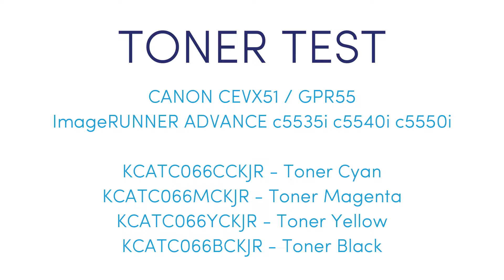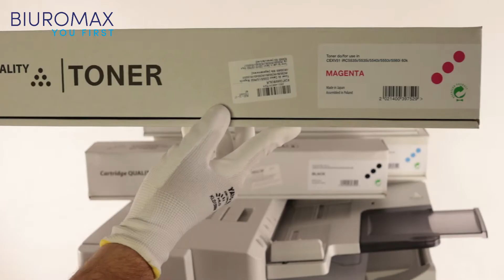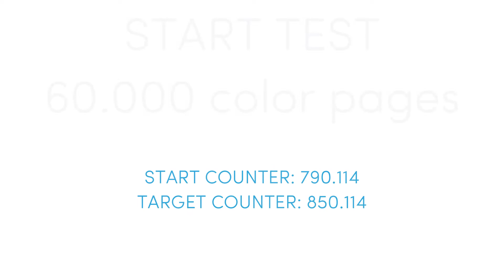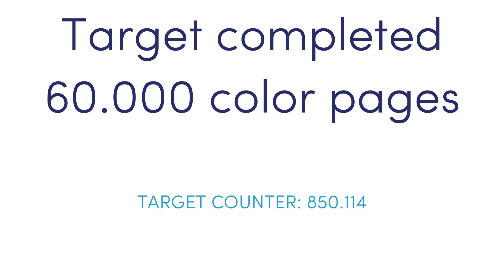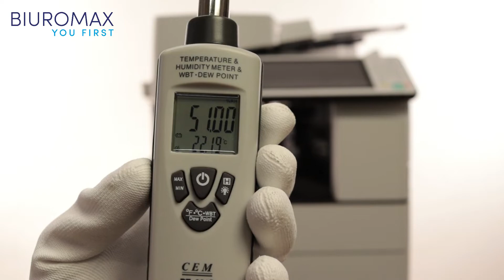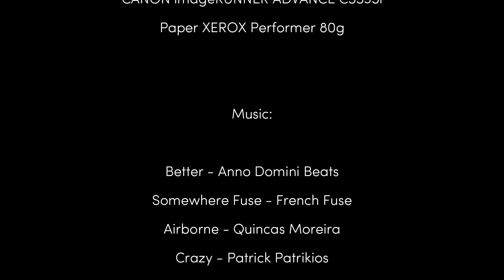Test tonerów CANON CEXV51 iRC5535 iRC5535i iRC5540i iRC5550i iRC5560i 60.000 stron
Przeprowadziliśmy test tonerów do kserokopiarek i drukarek Canon C-EXV51. Niezależny test zleciła firma Biuromax. 60 000 kopii kolorowych - to dużo, ale wyniki są bardzo interesujące.
Zestaw testów, zgodny z normą ISO/IEC 24712 do badania wydajności urządzeń kolorowych.
Kryteria badania jakości obrazu i produktu.
· Liczba wydrukowanych stron. Efektywność.
- Intensywność nasycenia.
· Kontrast.
· Tło.
· Powielanie obrazu poprzedniej/tej samej strony „Ghosting”.
· Równość.
· Ilość zużytego tonera w pojemniku na zużyty toner w gramach.
· Liczba błędnych wydruków.
· Błędy mechaniczne zespołów
I przede wszystkim czy tonery regenerowane CEXV51 mają wpływ na żywotność:
- modułów bębna
- zespołów wywoływania
- transfer unitu
- fuser unitu
Jak  będzie pracowało podawanie tonera?
Czy wystąpi zapylenie urządzenia?
Czy odnotujemy kody błędów serwisowych?

Dystrybucja toneró na terenie Polski i całej Europy firma Biuromax.

Toner Canon CEXV51/GPR55 Czarny iRC5535/iRC5535i/iRC5540i/iRC5550i/iRC5560i 69k [regenerowany] - PRODUKT KOMPATYBILNY
Toner Canon CEXV51/GPR55 Cyan iRC5535/iRC5535i/iRC5540i/iRC5550i/iRC5560i 60k [regenerowany] - PRODUKT KOMPATYBILNY
Toner Canon CEXV51/GPR55 Purpurowy iRC5535/iRC5535i/iRC5540i/iRC5550i/iRC5560i 60k [regenerowany] - PRODUKT KOMPATYBILNY
Toner Canon CEXV51/GPR55 Żółty iRC5535/iRC5535i/iRC5540i/iRC5550i/iRC5560i 60k [regenerowany] - PRODUKT KOMPATYBILNY

0:00 Intro
0:12 Założenia testu tonerów.
0:53 Stan techniczny kopiarki Canon imageRUNNER ADVANCE c5535i
1:15 Karty testowe pokrycie 5%
1:33 Wyjęcie tonerów oryginalnych
1:43 Tonery testowe
2:28 Start testu na 60.000 kopii kolorowych
3:05 Zakończenie kopiowania 60.000 stron
3:14 Ile zostało tonerów?
3:26 Omówienie jakości kopii
4:08 Jaki papier
4:13 Temperatura i wilgotność
4:21 Pojemnik na zużyty toner
4:28 Demontaż i sprawdzenie Drum Unit cmyk
6:12 Sprawdzenie Developing Unit cmyk
6:52 Wnętrze kopiarki po 60.000 kopii
7:07 Fuser Unit sprawdzenie
7:40 Transfer Belt Unit sprawdzenie
7:54 Wnioski końcowe